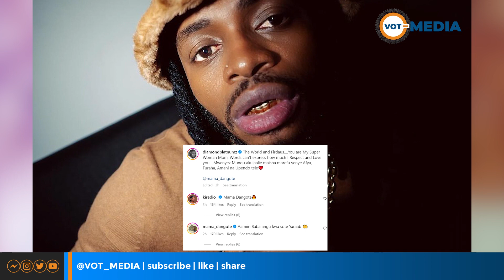DIAMOND PLATNUMZ AMFANYIA HIKI MAMA DANGOTE SIKU YA WANAWAKE DUNIANI | ADHIHIRISHA UPENDO